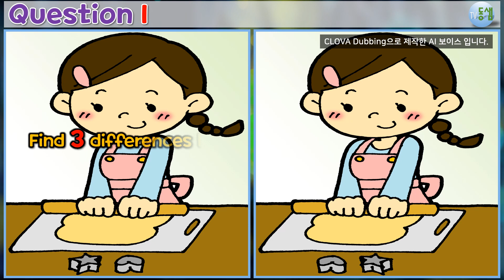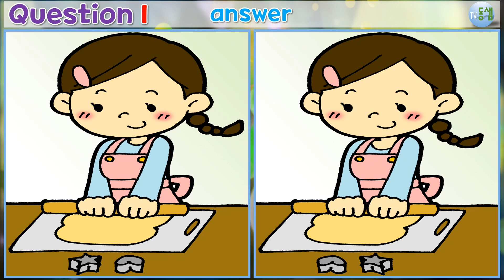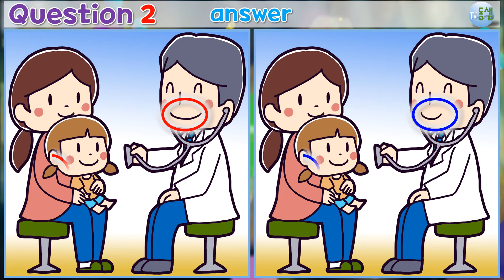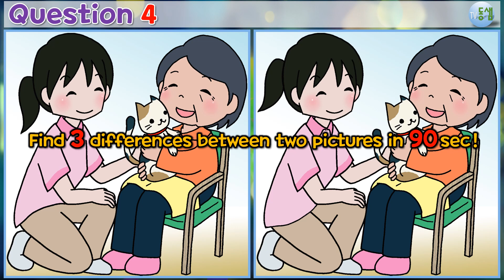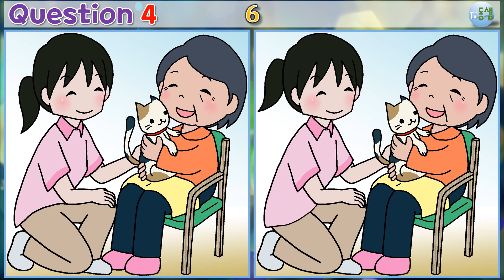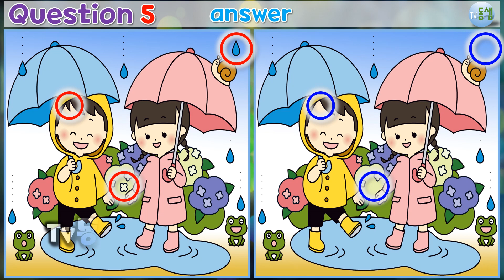관찰력 집중력 향상▶틀린그림찾기(다른그림찾기) 568(find 3 differences! - MULTI SUB ), 두뇌 운동, 치매 예방